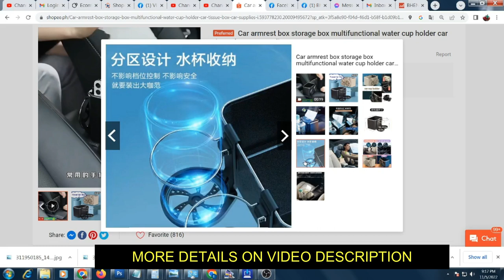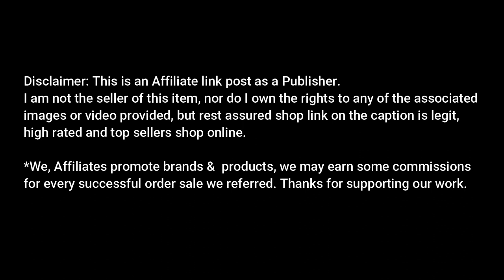Car armrest box storage box multifunctional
Car armrest box storage box multifunctional water cup holder car tissue box car supplies

I am not the seller of this item, nor do I own the rights to any of the associated images or video provided, but rest assured shop link on the caption is legit, high rated and top sellers shop online.